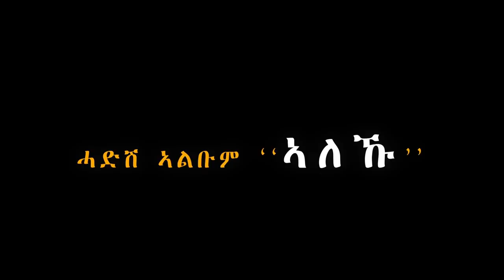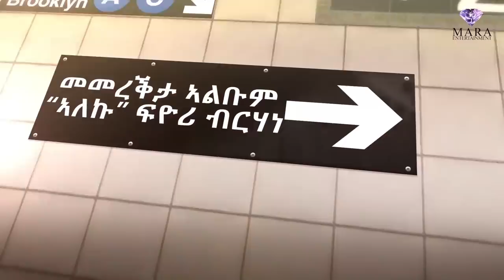MARA E. - ዕላል ምስ ፊዮሪ ብርሃነ || New Interview With Fiyori Berhane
Mara Entertainment is an Eritrean Entertainment Channel is a new video platform for movies, comedy's, music, drama, interview, education and history from Eritrea.